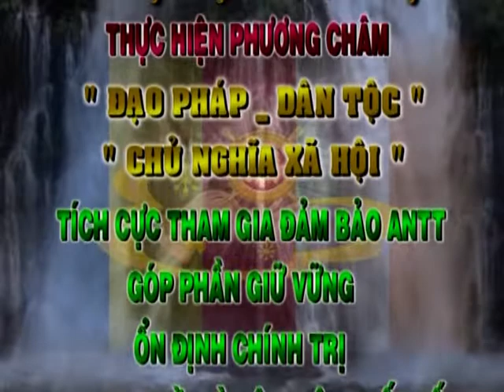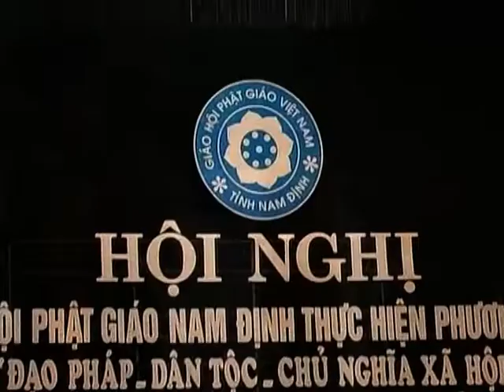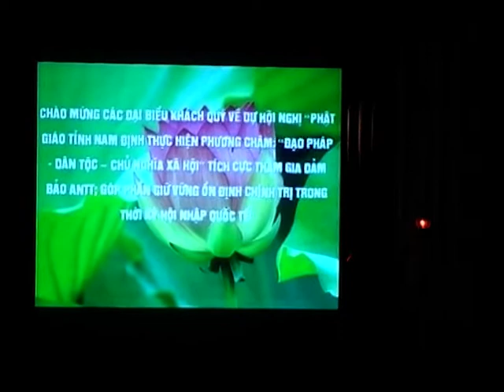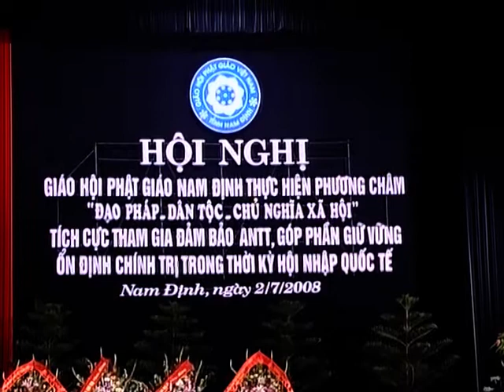Giáo hội phật giáo việt nam - đạo pháp dân tộc - chủ nghĩa xã hội